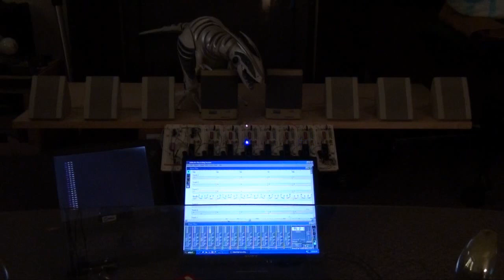Initial testing of an 8 channel 4 note polyphonic midi based DRSSTC interrupter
My second interrupter was used to test a 3 coil setup. It worked well, so I removed the 8 fiber optic transmitters and replaced them with 8 speakers. Here was the result...  Sure would be neat to have 5 more coils...